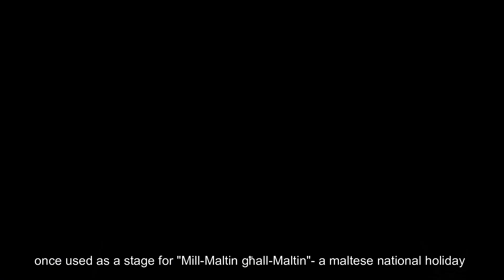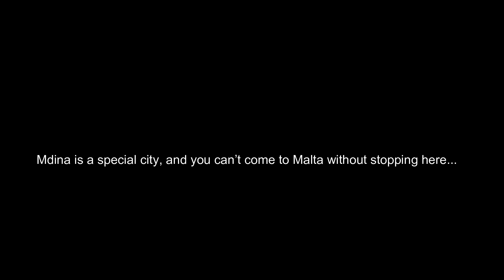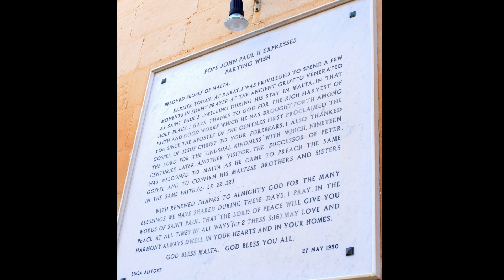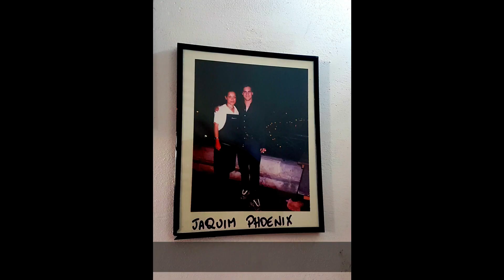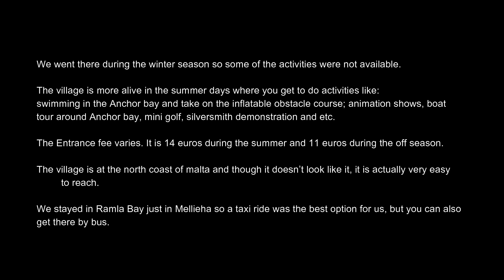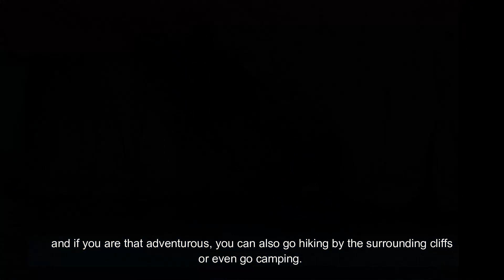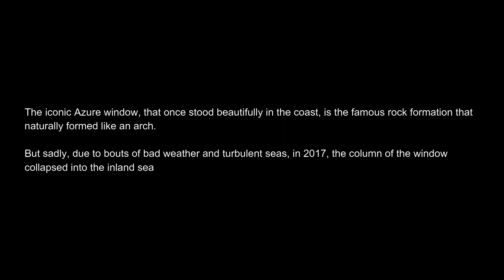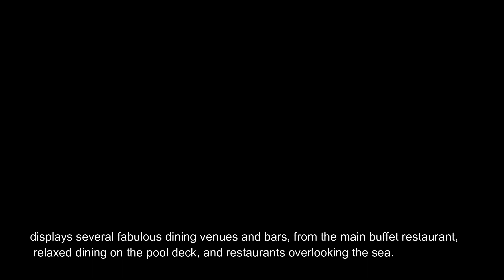a guide to Malta! February 2020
00:00 - 04:05 Valetta
04:06 - 07:42 Mdina
07:43 - 12:04 St. Rabat
12:04 - 14:28 St. Julian's Bay
14:28 - 16:31 Popeye's Village
16:31 - 18:58 Marsaxxlokk
18:58 - 22:00 Comino Island
22:00 - 25:15 Gozo
25:15 - Ramla bay Resort

These are some pictures taken when we visited Malta in February 2020. I loved everything in Malta, and this is me sharing my cool finds hoping this will help you a bit when you are planning to have a holiday there.

Malta has so much to offer and it was such a pain that we couldn't see and experience it all, but that will always be a good reason to come back.